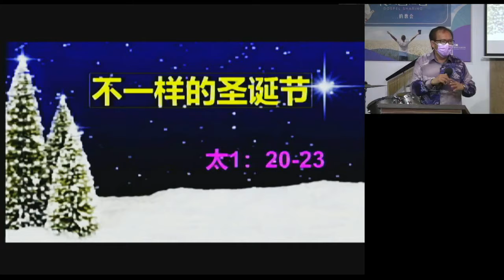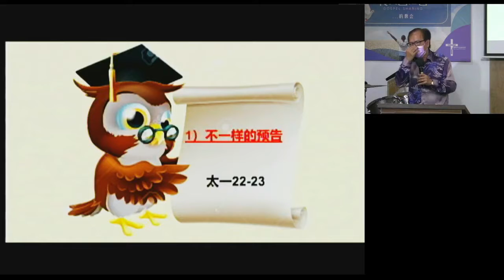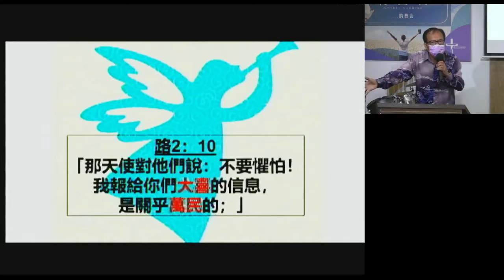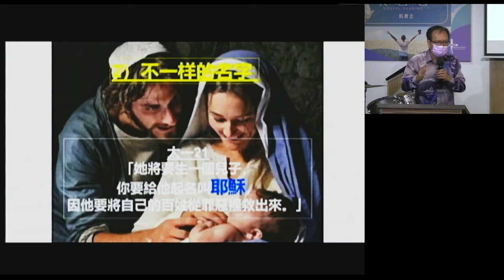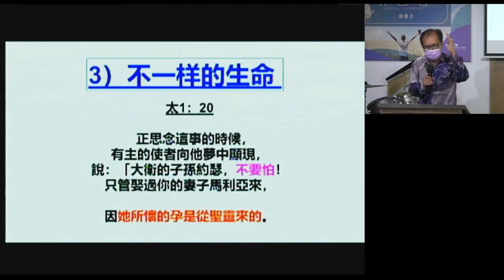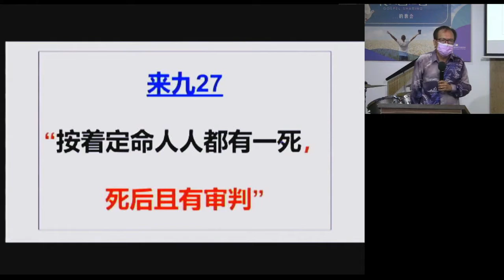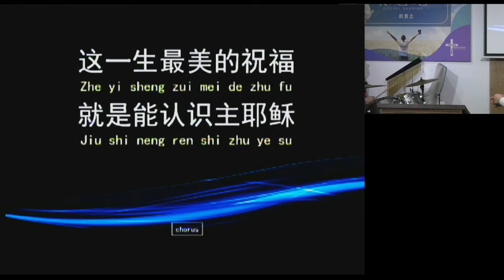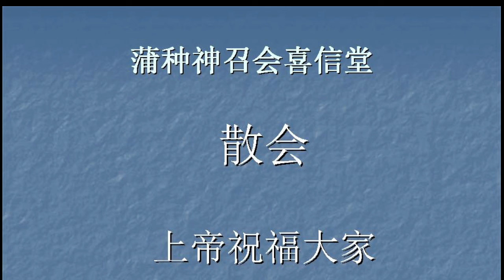蒲种喜信堂主日聚会 26 12 2021 · 不一样的圣诞节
信息主题 · 不一样的圣诞节
特别讲员 · 廖国华牧师

敬拜赞美
1． 前來敬拜
Come to Worship
詞：鄭懋柔Tiffany M. Cheng　曲：游智婷 Sandy Yu
2． 這一生最美的祝福 The Gift of Knowing You
詞：李信儀 Jessica Le
3． 榮耀大君王
Glory to You
詞：游智婷 Sandy Yu 曲：周巽倩 Mary Chikagami Lee